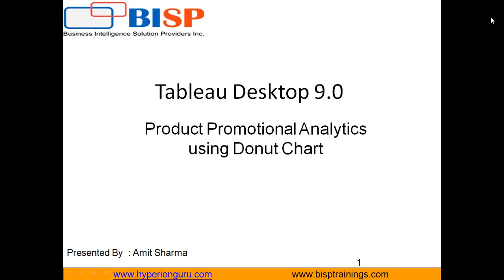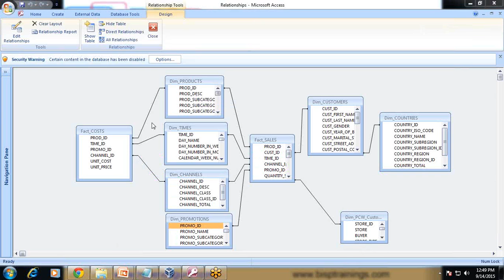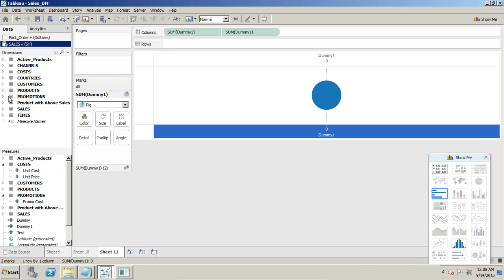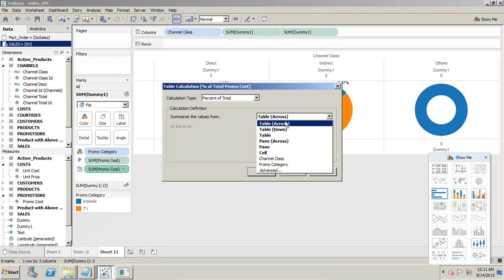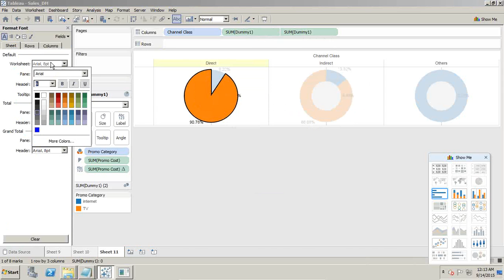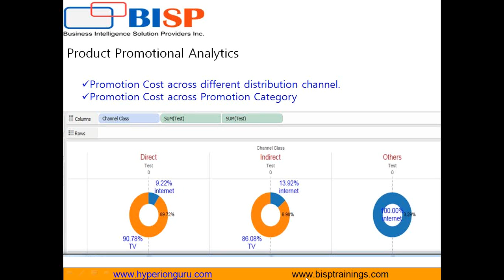Tableau Donut Chart (Promotion Analytic )